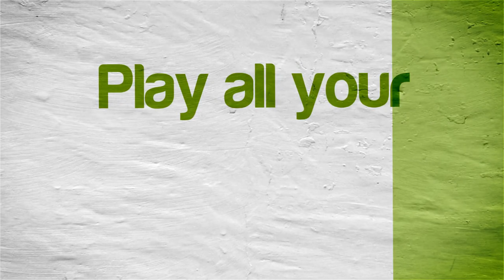The Simpsons: Night of the Living Treehouse of Horror | NVIDIA SHIELD Android TV | RetroArch | GBC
Tegra X1!  The Simpsons: Night of the Living Treehouse of Horror running on the NVIDIA SHIELD Console Android TV Nintendo Game Boy Color (GBC) using RetroArch Emulator (version 1.8.0)

This video shows off gameplay of The Simpsons: Night of the Living Treehouse of Horror for the Nintendo GBC using the RetroArch Emulator for Android.  With RetroArch Emulator you can play all your old school favorite GameBoy Colors games, such as Pokemon Gold, Bionic Commando, Pokemon Yellow, Wario Land 3, Shantae, Mario Tennis, Pokemon Crystal, The Legend of Zelda: Oracle of Seasons, Dragon Warrior II, The Legend of Zelda: Oracle of Ages, Metal Gear Solid, Super Mario Deluxe, and many many more!